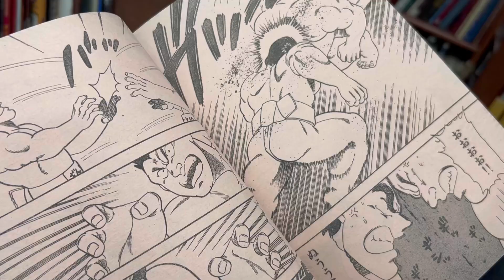book shopping, aquarium, and Miftaah event VLOG